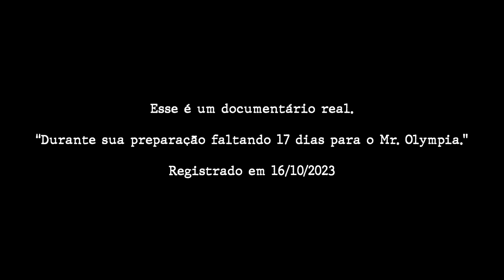FRANCIELLE MATTOS ESTÁ DE PARTIDA DO BRASIL!! | *9 days out* | Queen’s life ep#2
Francielle está de partida rumo a Orlando defender seu título e buscar o tri. Nesse episódio com apoio e carinho 100% de sua família ela está ainda mais motivada em trazer sua melhor versão de todos os tempos.
Mande uma mensagem de apoio e motivação a nossa campeã!